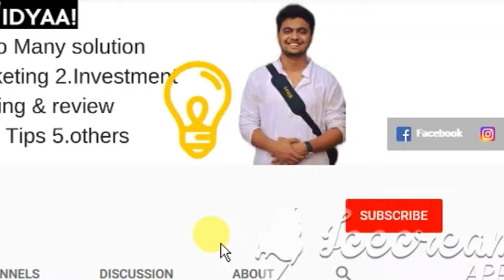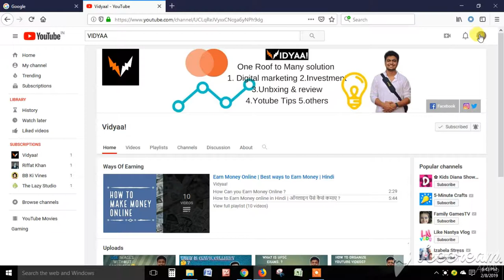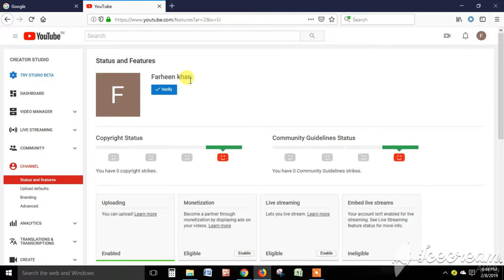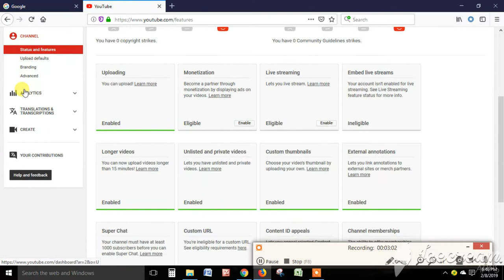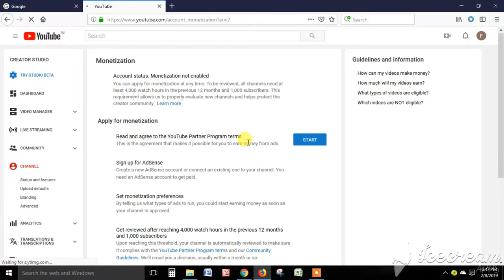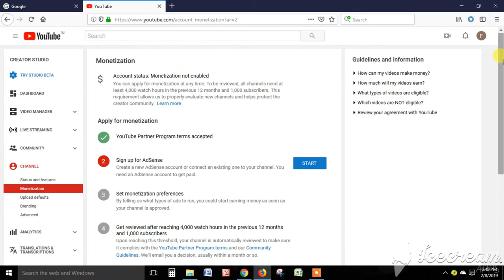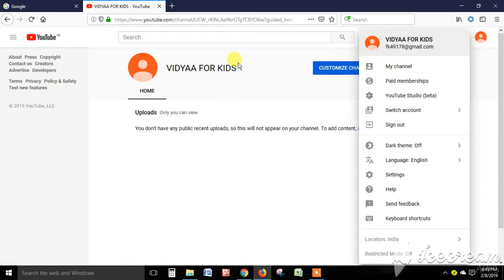Youtube Pe Channel Kaise Banaye |Hindi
Youtube Pe Channel Kaise Banaye  | How to create multiple youtube channel  Under One Account | Hindi